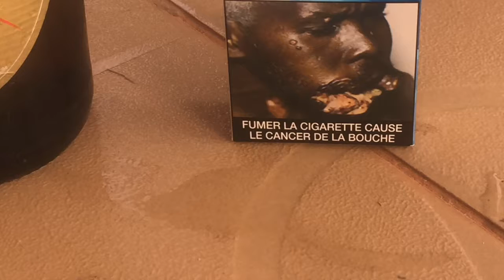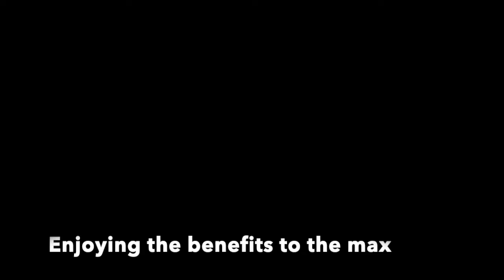Our New Home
In this video, you see photos and small clips of us enjoying our new home. It is big and spacious. We enjoy seeing things and people that look like us. We can have fun and be ourselves in our new home. The quiet hours imposed by Switzerland are gone.